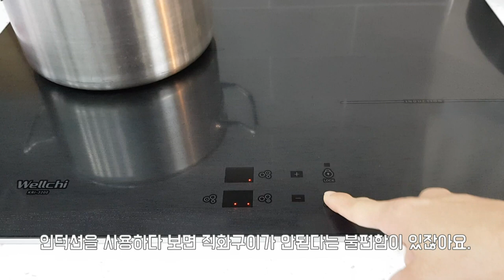SUB) 토스트기로 간단한 마른안주 만들기! (혼술에도 딱~!/완전꿀팁)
토스트기로 간단한 마른안주 만들기! (혼술에도 딱~!/완전꿀팁)

토스트기로 빵만 굽는다?
빵 뿐만 아닌... 마른안주까지 구워내는 토스트기의 변신~!
오늘은 울 신랑과 토스트기를 이용해 자주 해먹는...
마른안주에 관한 이야기를 해보려고 합니다.
완전 간단! 맛은 바삭!
그럼 바로 시작해 볼께요~! ^^

- 쥐포
- 건오징어
- 황태포
- 스테인리스 꼬치
- 사각접시
- 양념통(이헤르디그-이케아)
- 토스트기(HD2651-필립스)
   (영상 속 제품은 오래전 제품이라 같은 라인의 제품으로 올려두었어요.)
- 토스트기(HD2582-필립스)
   (요즘은 이 제품도 많이들 구매하셔서 참고하시라고 올려두었어요. :)

(최저가가 아닐 수도 있으니 검색해 보시고 구매하셔요.)